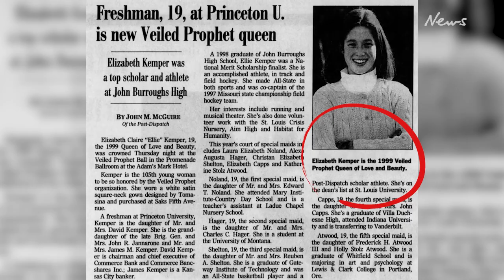Actress Ellie Kemper linked to white supremacy ball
Ellie Kemper once crowned queen at ball allegedly linked to white supremacy.